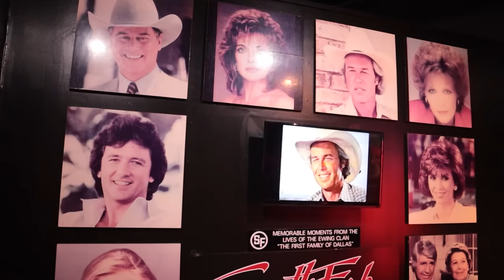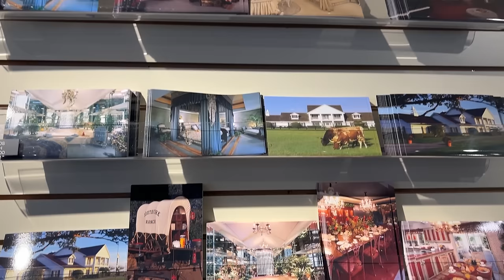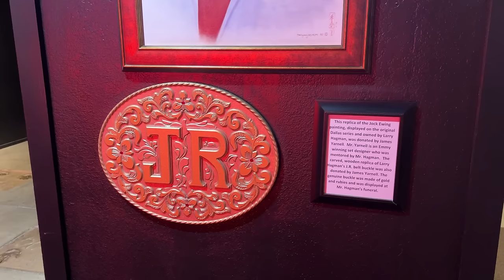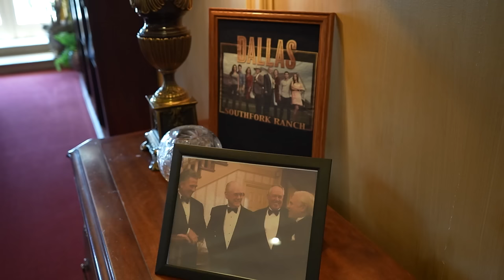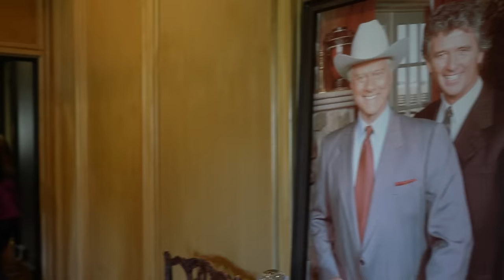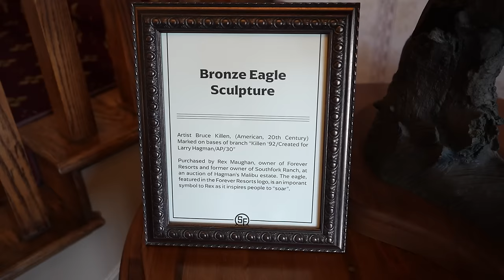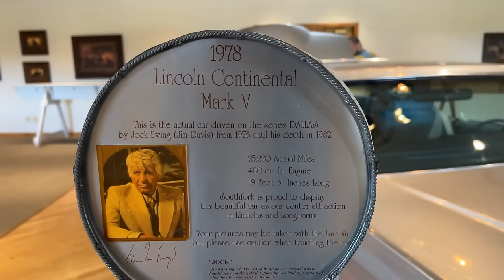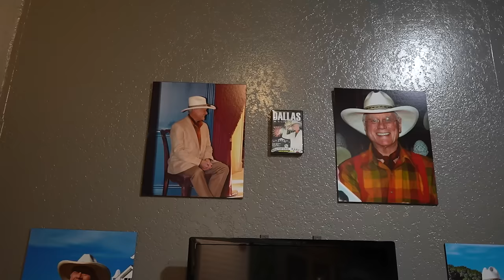PE URMELE LUI JR SI PAMELA EWING!! AICI S-A FILMAT SERIALUL DALLAS (RECOMANDAT +40)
Va aduceti aminte de serialul Dallas? Filmat intre anii 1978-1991 serialul Dallas a facut furori in America, dar nu numai. Cati dintre voi ati stat cu sufletul la gura cand a fost impuscat JR? Si care a fost personajul vostru preferat din serial?